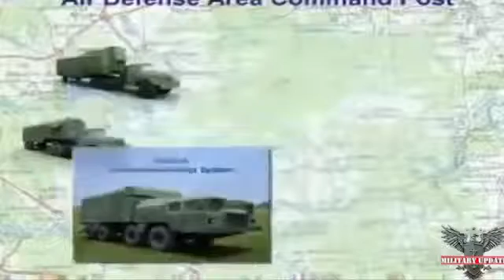NEW! THE WAR SOON!Russia's deadly weapon the S 500's is ready! mp4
Finance and Economy World.